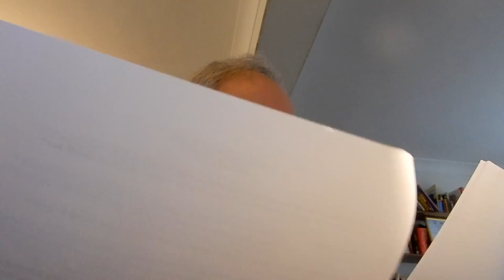Palm Sunday Zoom service 28 iii 2021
An impression of a Zoom service on Palm Sunday, 28 March 2021: An excerpt from the reading of the Passion: The Parish of St Mary and Christ Church, Hendon in the Church of England Diocese of London. Guinea pigs, Percy and Elsa, appear.